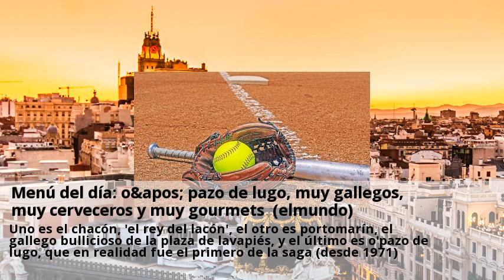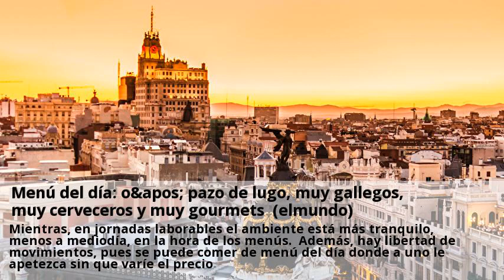Menú del día: o pazo de lugo, muy gallegos, muy cerveceros y muy gourmets (elmundo)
Basada en hechos observados y verificados de primera mano por el periodista, o reportados por fuentes fiables y bien informadas. Es el más joven de una estirpe de restauradores gallegos afincados en la capital que regentan tres buques muy queridos por la parroquia madrileña. Uno es el chacón, el rey del lacón, el otro es portomarín, el gallego bullicioso de la plaza de lavapiés, y el último es opazo de lugo, que en realidad fue el primero de la saga (desde 1971). Un concepto que nada tiene que ver con la línea tradicional. En un local anexo, con entrada desde la calle y desde el interior de o pazo de lugo, javier ha montado, con la ayuda del sumiller luis vida, un paraíso de las cervezas artesanas, los vinos naturales y los quesos, afinados por josé luis martín (qava) y gestionados por guillermina sánchez- cerezo. La cuestión es que lo clásico y lo nuevo convivan y se retroalimenten. Se trata de un espacio luminoso, con mucha madera en tonos claros, una mesa comunal, un comedor interior, una gran cava de cristal con botellas y un frontal con 16 grifos, ocho para birras y ocho para vinos (la mayoría naturales). Se puede pedir una tabla quesera y acompañarla de una ipa o también optar por la carta del restaurante. Uno se puede sentar en el nuevo comedor y zamparse una ración de pulpo a la gallega, como siempre, pero merece la pena capturar los detalles. Como las fotos de los productores al lado de cada grifo o esas botellas de vidrio retornables tan chulas, las de gaseosa de toda la vida, para rellenar de vino y llevar a casa. De la cocina, que también renació hace seis meses más espaciosa y equipada, salen las elaboraciones del chef josé miguel santamaría, otro fichaje. En los fines de semana el local se pone hasta las trancas. Mientras, en jornadas laborables el ambiente está más tranquilo, menos a mediodía, en la hora de los menús. Además, hay libertad de movimientos, pues se puede comer de menú del día donde a uno le apetezca sin que varíe el precio. Además, se puede acompañar con un vino de grifo en una frasca de cristal.